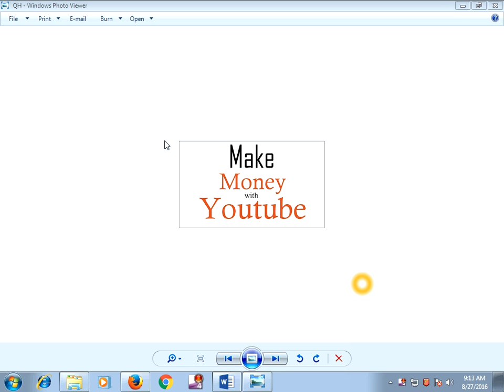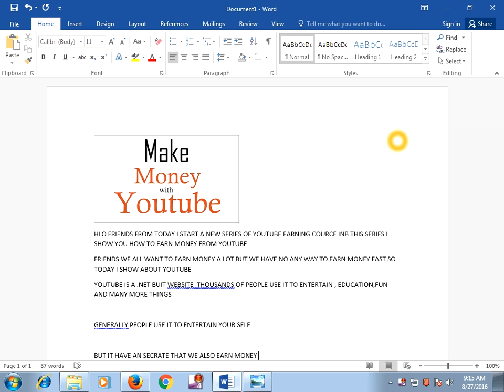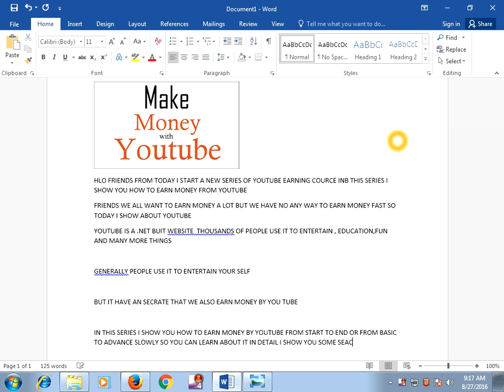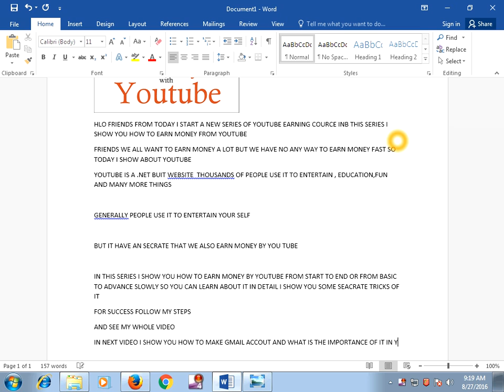HOW DO YOU EARN MONEY FROM YOUTUBE PART 1 | 2016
HLO FRIENDS FROM TODAY I START A NEW SERIES OF YOUTUBE EARNING COURCE INB THIS SERIES I SHOW YOU HOW TO EARN MONEY FROM YOUTUBE
FRIENDS WE ALL WANT TO EARN MONEY A LOT BUT WE HAVE NO ANY WAY TO EARN MONEY FAST SO TODAY I SHOW ABOUT YOUTUBE
YOUTUBE IS A .NET BUIT WEBSITE  THOUSANDS OF PEOPLE USE IT TO ENTERTAIN , EDUCATION,FUN AND MANY MORE THINGS

GENERALLY PEOPLE USE IT TO ENTERTAIN YOUR SELF

BUT IT HAVE AN SECRATE THAT WE ALSO EARN MONEY BY YOU TUBE

IN THIS SERIES I SHOW YOU HOW TO EARN MONEY BY YOUTUBE FROM START TO END OR FROM BASIC TO ADVANCE SLOWLY SO YOU CAN LEARN ABOUT IT IN DETAIL I SHOW YOU SOME SEACRATE TRICKS OF IT
FOR SUCCESS FOLLOW MY STEPS
AND SEE MY WHOLE VIDEO
IN NEXT VIDEO I SHOW YOU HOW TO MAKE GMAIL ACCOUT AND WHAT IS THE IMPORTANCE OF IT IN YOUTUBE FOR EARNING

COMPLETE DESKTOP COMPUTER Intel Core 2 Duo/2 gb/250 gb/15.6 inch LED

how to get paid by youtube
how much money can you make o